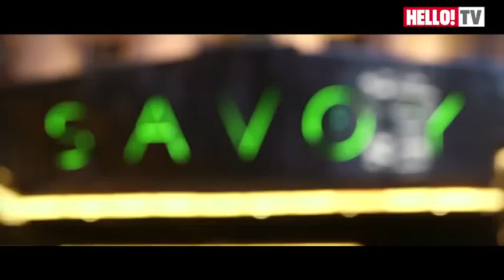This awards season HELLO! goes behind the scenes of Charles Worthington's BAFTA Style Suite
Join HELLO!'s The Scott Report as we go behind the scenes of Charles Worthington's sumptuous Style Suite on the night of the BAFTA awards. Best Short Film Award presenter Samantha Barks and celebrity hair stylist Charles talk their favourite looks of the red carpet season, which ends with the Academy Awards on the 2 March.

Read more from Charles Worthington and HELLO!

For more exclusive BAFTA coverage read HELLO! Magazine 1317, on sale Monday 24 February, or download our iPad edition from Apple Newsstand .